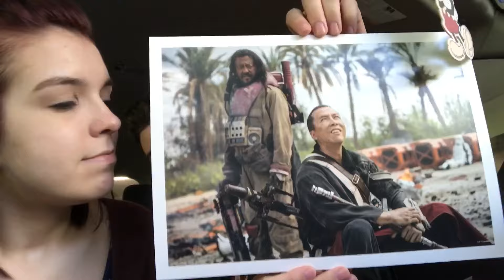Dinosaurs and Wizards!!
(Week actually started on the 25th) We went to Universal Studios! Saw some dinosaurs. Did some magic. It was a jolly time.

📼 Last Time!

✚ Add me on these nifty things so we can chat!
👻 (Snapchat): "JamesChatsTV"

✉ You can send me mail here!

Hey! So if you're new here, my name is James (AKA JamesChats),and this is where I like to turn my brain thoughts into word sentences... which translates to "I'm a Vlogger and this is my channel" lol. My obsessions include Pokemon, Star Wars, Harry Potter, Lord of The Rings/The Hobbit/Tolkien, Doctor Who, Disney, TMNT and pizza... Deal with it.